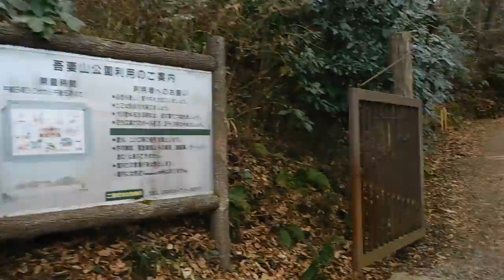DSCN9956菜の花の名所・吾妻山公園20170121を歩いてみた